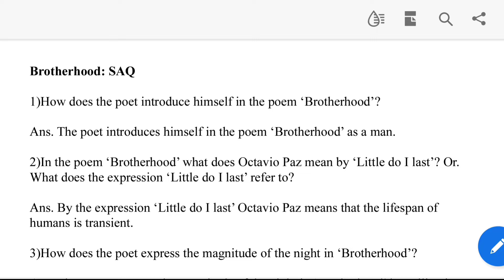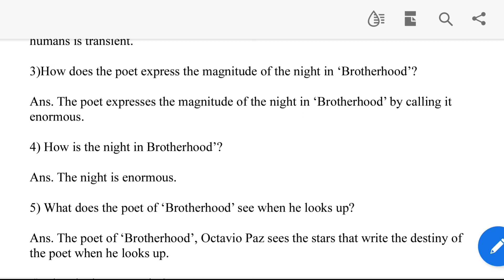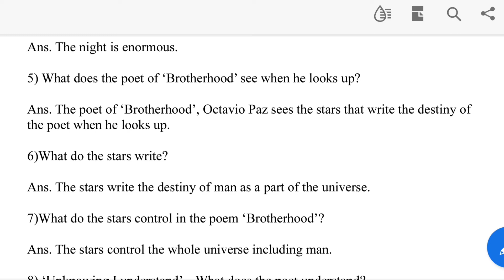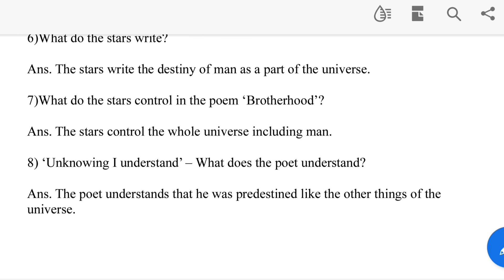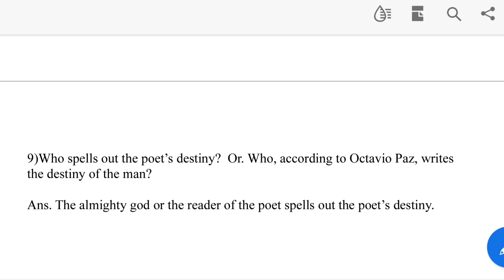Brotherhood SAQ Questions And Answers| Class 11 English Suggestion 2023